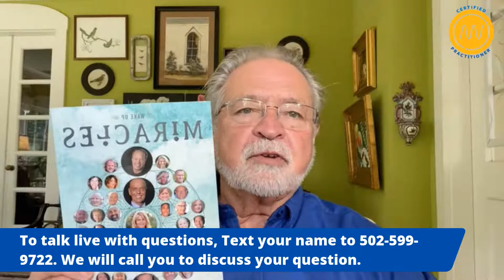How to Compare PEMF Machines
Join us for Office Hours Live!

4:00 horse regulations
13:20 Derby horses 2020
15:00 Chemo with MagnaWave
18:00 MagnaWave and migraines
20:00 Strength of PEMF
27:50 Answering why haven't I heard of PEMF
36:40 Horse was kicked
39:03 Comparing machines
46:45 lower powered machine session times
50:00 Insurance coverage